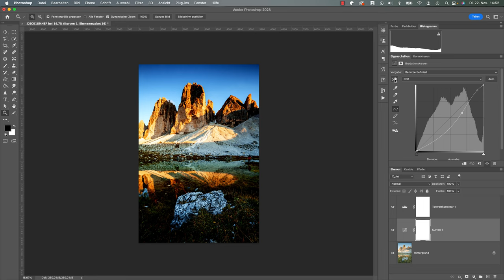Tonwertkorrektur vs Gradationskurven in Photoshop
Was ist der Unterschied zwischen Tonwertkorrektur und Gradationskurven? Heute zeige ich es dir!